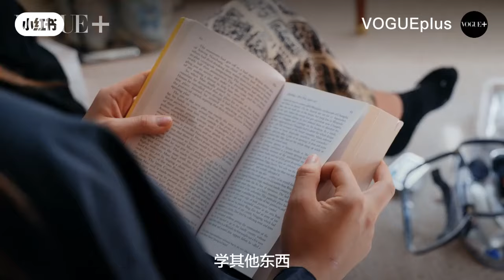Vogue Plus - Getting Ready With Emma Raducanu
Vogue Plus goes behind the scenes of Emma getting ready for the Dior 24 Spring/Summer show at Paris Fashion week in September 2023